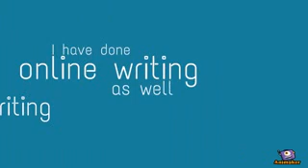Seo trainy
SEO stands for “search engine optimization.” It is the process of getting traffic from the “free,” “organic,” “editorial” or “natural” search results on search engines.